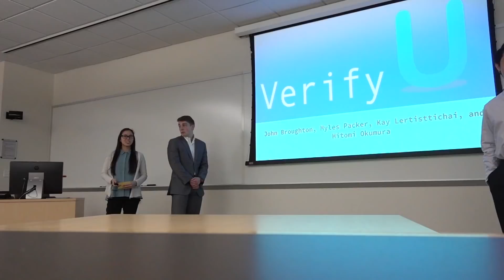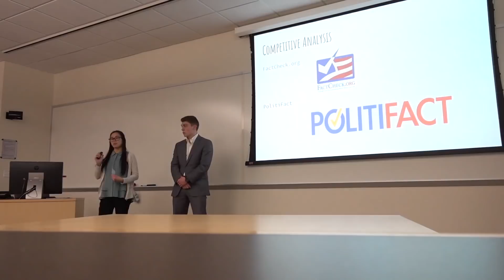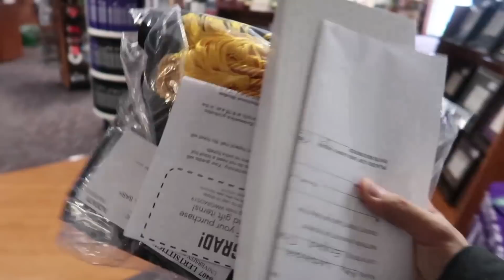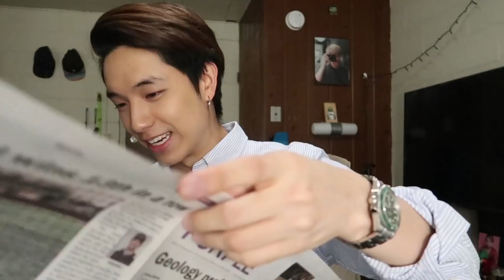วันสุดท้ายในมหาลัยที่"อเมริกา"!!! จะได้จบไหม? | KAYAVINE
ตอนนี้เคกำลังจะปิดเทอมแล้ว!! วันสุดท้ายกับการเรียนในมหาลัย "อเมริกา"!!!
สงสัยกันไหมว่า เรียนวันสุดท้ายของนักเรียนนอกเค้าจะทำอะไรกันบ้าง? และจะพาไปดูชุดรับปริญญาของนักเรียนอเมริกากัน ถ้าพร้อมแล้ว เราไปดูกันเล้ยยยยย!!!